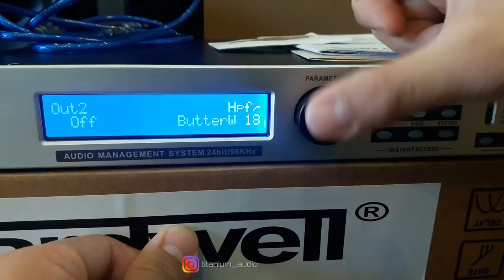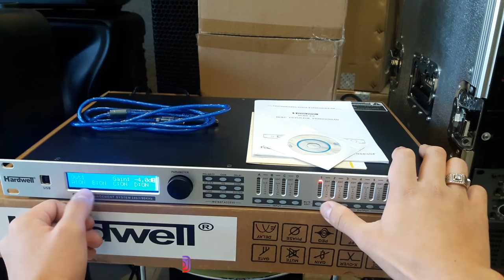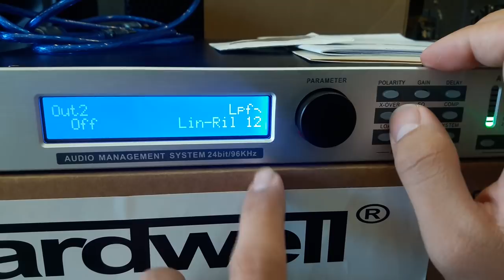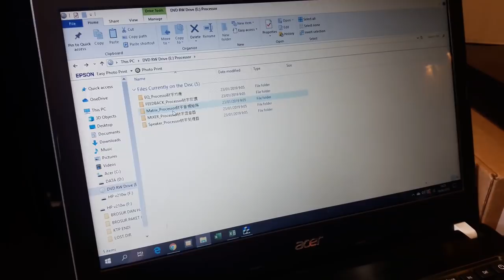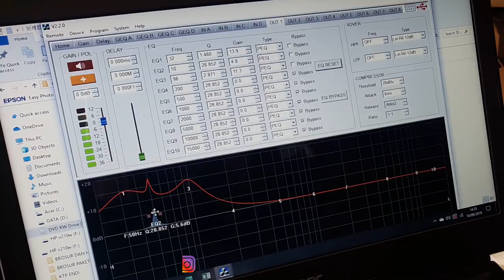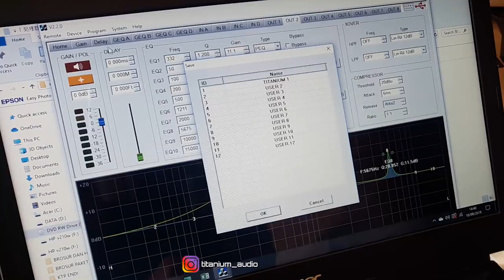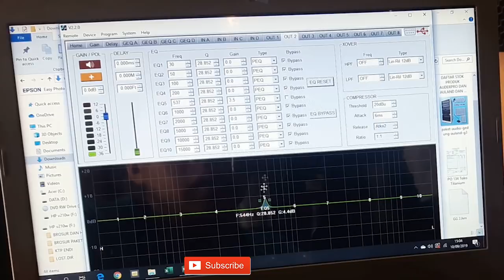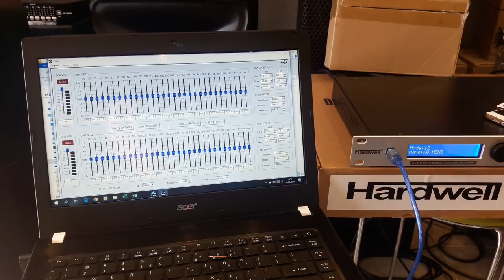DLMS Hardwell 4,8 | Cucok Bagi Pemula Dan Pro | Tutorial Setting DLMS